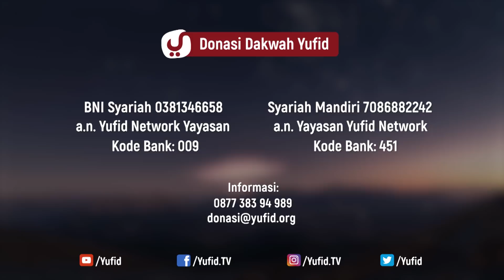Kajian Akhlak #117: Tiga Dosa Besar Bagian 2 - Ustadz Abdullah Zaen, Lc., MA